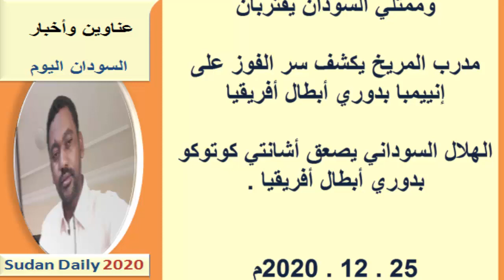عناوين الصـحـف السـودانية اليـوم الجـمــعـة 25 ديسـمـبـر 2020م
اخبار السودان اليوم السياسية  والاقتصادية والرياضية الصادرة صباح اليوم
عناوين الصحف السودانية اليوم، السياسية والرياضية  صحف الخرطوم الصادرة صباح اليوم 25 ديسمبر 2020م  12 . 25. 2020م
اسعار العملات الاجنبية مقابل الجنيه السوداني على المورد التقني:
يمكنك متابعتنا عبر  :
صفحة الفيس بوك :